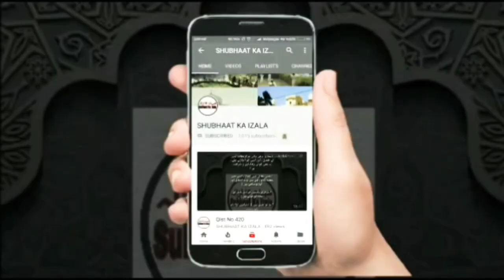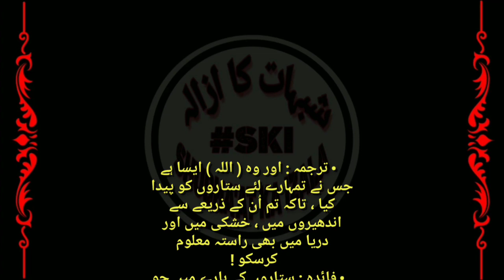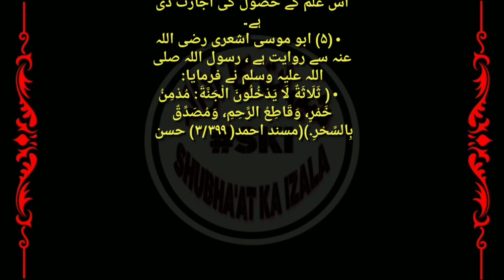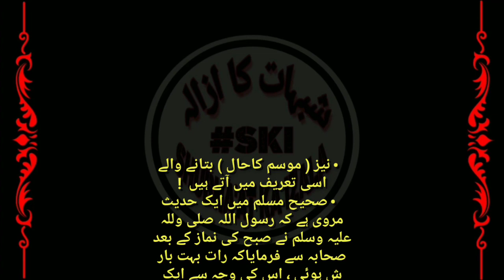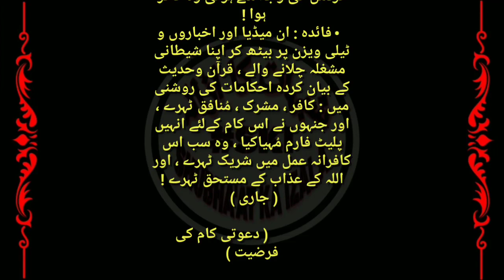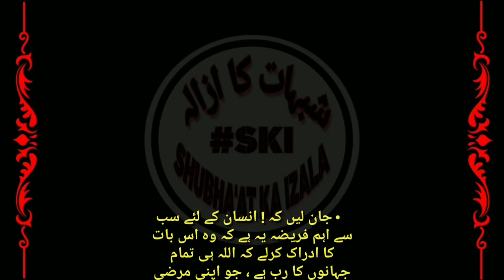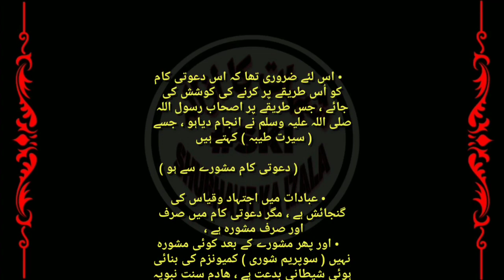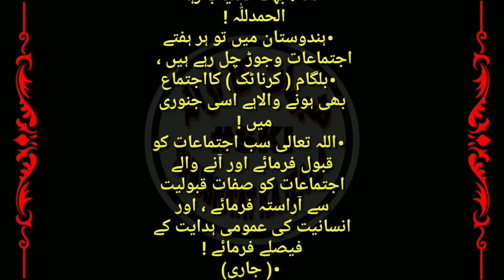Dawati Kaam ki Farziyat, Dawati Kaam Mashaware se ho, Aalami Ijtemat, Radd Ilm e Najom, Qist No 685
Dawati Kaam ki Farziyat, Dawati Kaam Mashaware se ho, Aalami Ijtemaat, Radd Ilm e Najoom v Ilm e Adad 1, Qist No 685